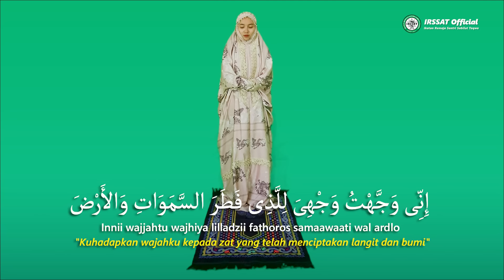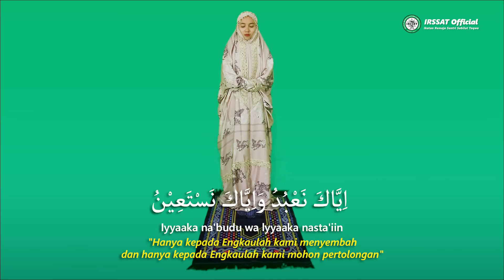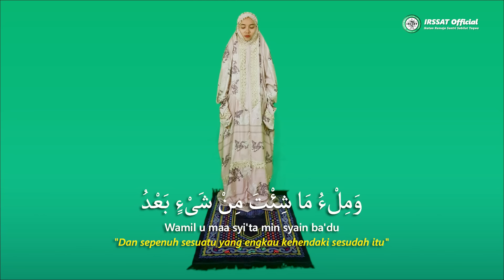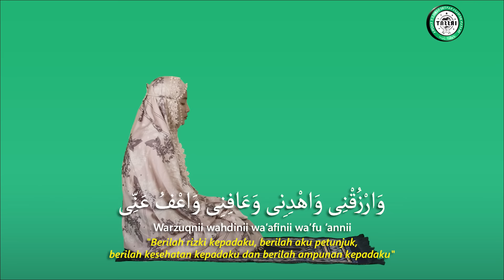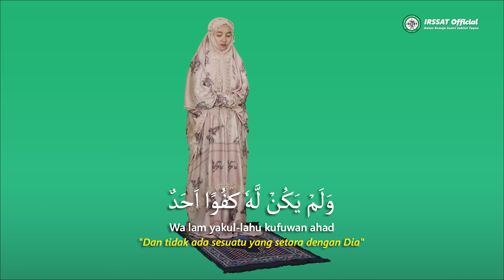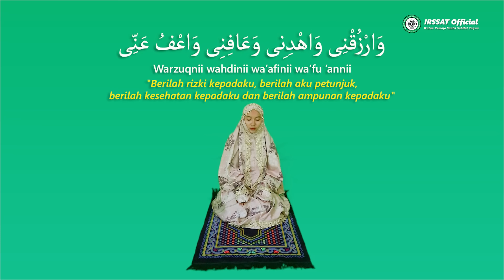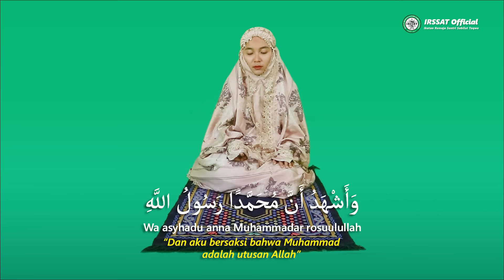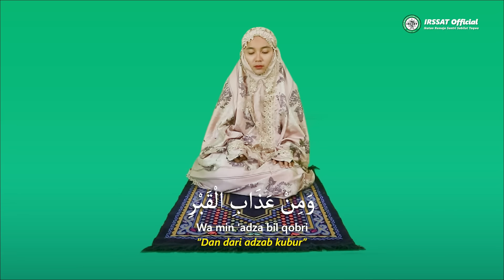TATA CARA SHOLAT TAUBAT-LENGKAP DAN MUDAH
Kapan waktu yang tepat untuk shalat taubat?

Mengenai pada waktu kapan boleh dikerjakannya sholat taubat, buku Panduan Sholat Rasulullah 2 menerangkan bahwa sholat taubat dapat dikerjakan kapan saja, baik siang hari atau malam hari.